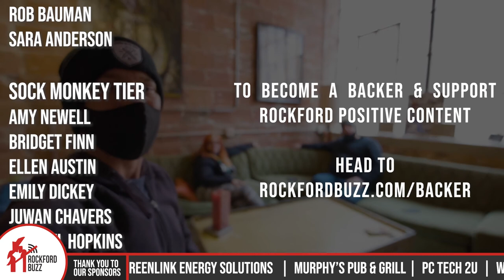Evil Zenith Album Release Show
317 Art Collective made for a cozy space to talk with Micky and Laura about the Evil Zenith Album Release Show during Art Scene at Test Site this Friday. This is a FREE event for all ages! Prairie Street Brewing Co. will be there to quench your thirst while you enjoy Evil Zenith performing at 7 PM. 🍺 🎤 🥁